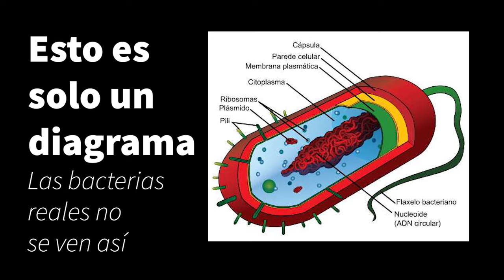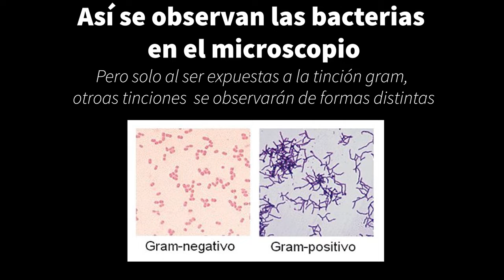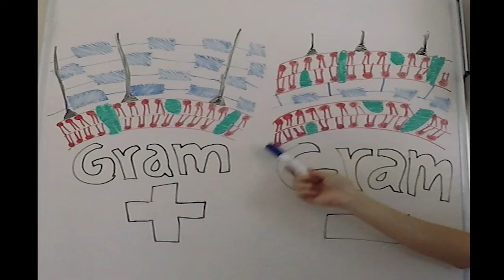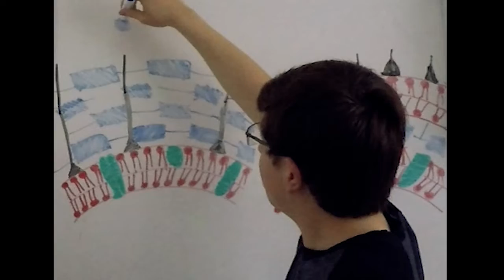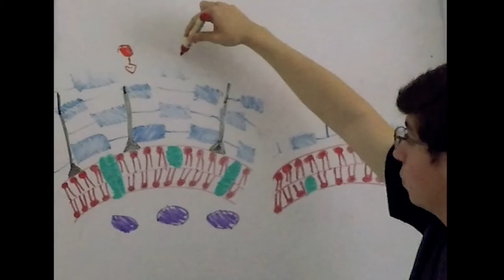La Tinción Gram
La tinción Gram permite diferenciar las bacterias según la morfología de su pared célular. Descubre cuáles son estás diferencias y como actúan los distintos pigmentos en este video explicativo.

Creditos:

Voces:
Mateo Tovar
Madeleine Vaca

Clips:
Los clips usados en este video son de mi autoría